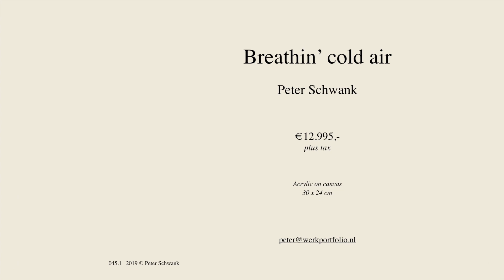Breathin’ cold air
Painting by Peter Schwank